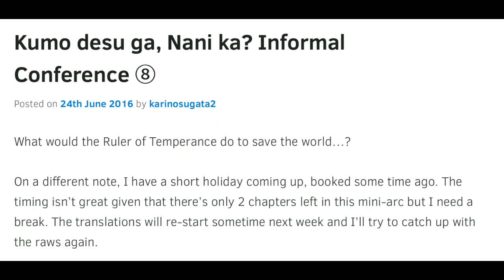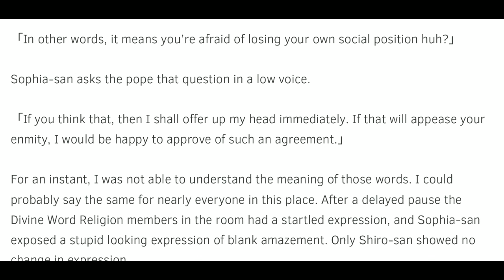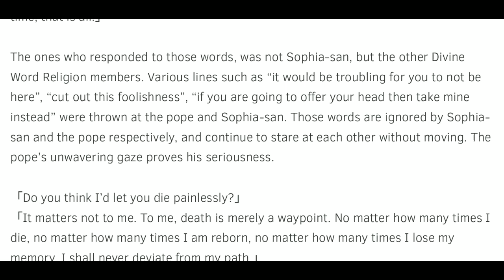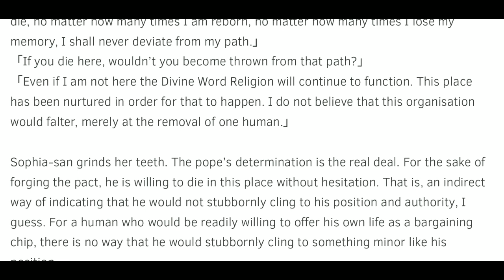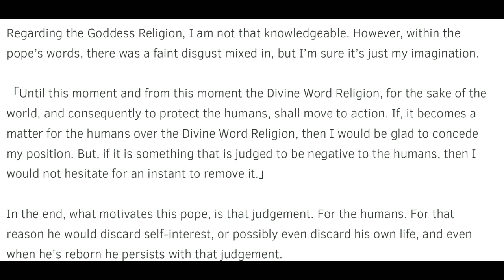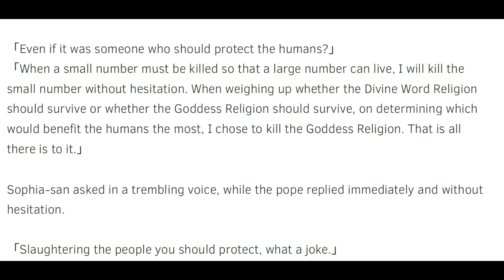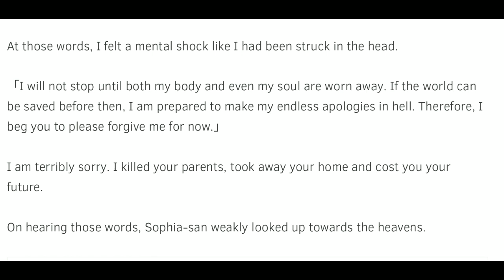Kumo Desu ga, Nani ka? Informal Conference ⑧